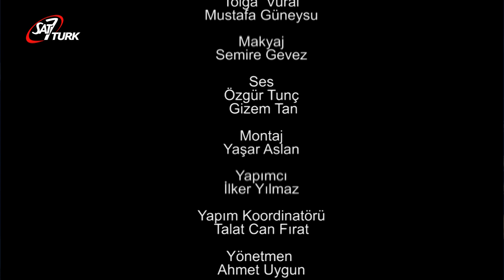MAHSUN İPEKŞEN - BEGÜM PUSAT | Engelsiz Yaşam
Engelsiz Yaşam programının bugünkü bölümünde; Mahsun İpekşen ve Begüm Pusat ile birlikteyiz.